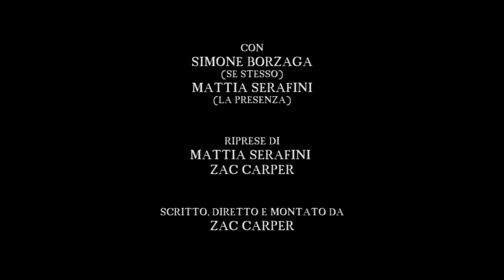DOPPIO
Diretto da: Zac Carper, Mattia Serafini, Simone Borzaga
Scritto da: Zac Carper
Direttore della fotografia: Mattia Serafini e Zac Carper
Montaggio: Zac Carper
Interpreti: Simone Borzaga (protagonista), Mattia Serafini (presenza)